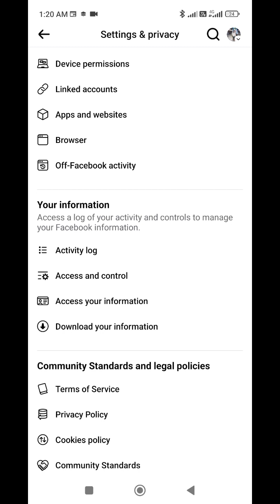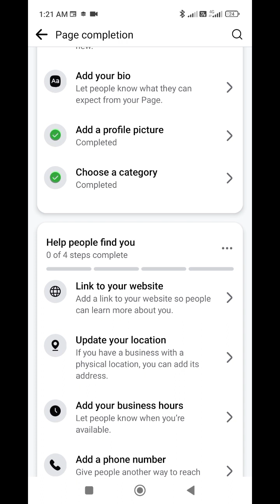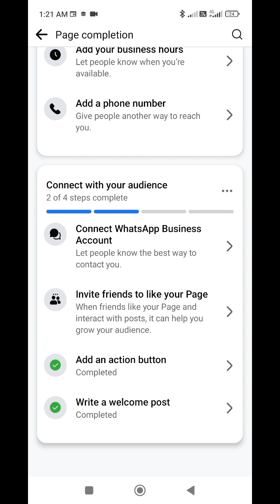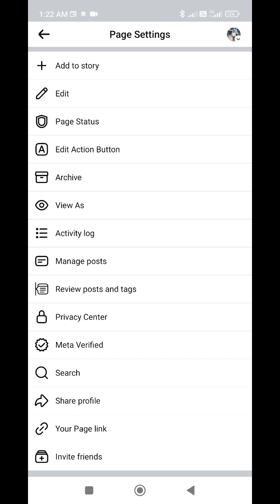facebook pe pura acount ka friend ko naya acount me invite kese kare#naya Facebook page purana fd#